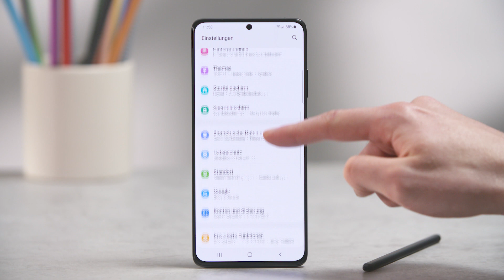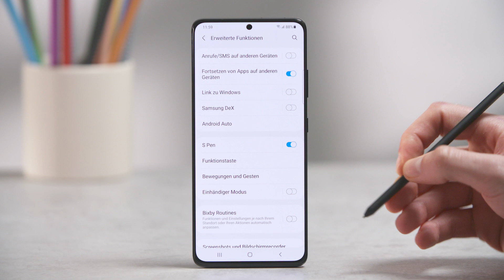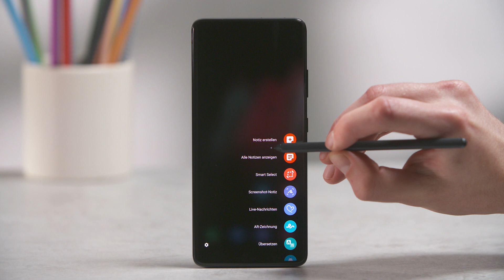Galaxy S21 Ultra: Eingabestift S Pen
Auf dem Galaxy S21 Ultra kannst du jetzt auch ganz einfach schreiben oder zeichnen. Mit dem optional erhältlichen Eingabestift S Pen. Wir stellen dir den S Pen in diesem Video vor und geben dir einen ersten Überblick, welche Funktionen du mit dem S Pen ausführen kannst. Von Notizen über Zeichnungen bis hin zu Steuerungsoptionen.